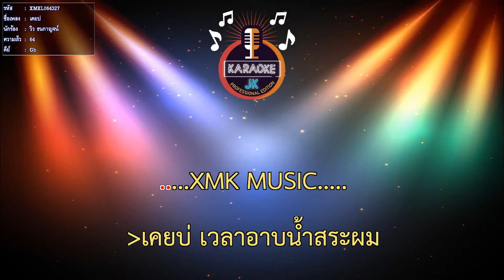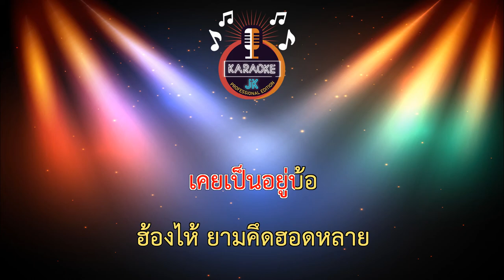เคยบ่ (64-Gb) - วิว ธนกาญจน์【 Cover By คาราโอเกะดนตรีสด 】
เพลง : เคยบ่
ศิลปิน : วิว ธนกาญจน์
คำร้อง/ทำนอง : จินนี่ ภูไท
เรียบเรียง : จินนี่ ภูไท
บันทึกเสียง : ภูไทเร็คคอร์ด